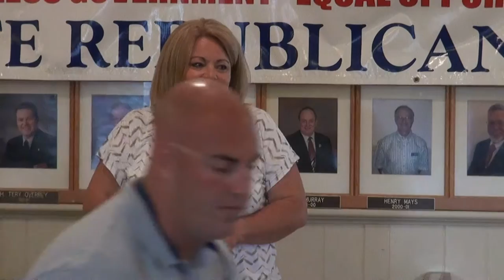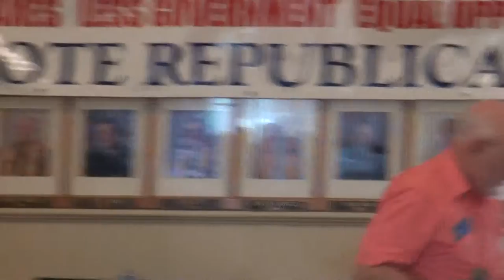22nd Annual Barrow County Republican Party BBQ in Winder, Georgia 08/22/15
22nd Annual Barrow County Republican Party BBQ in Winder, Georgia on Saturday, August 22, 2015 at 5:00 p.m. to 7:30 p.m.
00:00 Barrow County GOP Chairman Ken Young
00:44  Invocation by Georgia Commission on Equal Opportunity Executive Director and Administrator Melvin Everson
02:40  Pledge of Allegiance
02:59 National Anthem, “The Star Spangled Banner” performed by the Yargo Community Concert Band
04:35  Announcements by Ken Young
08:01  “God Bless America” sung by Lynn Burwell Mulvey
12:32  Recognition of Veterans and Military
13:12  Recognition of State Delegation
13:39  Recognition of Elected Officials
13:56  Recognition of Republican Party Officials
15:11  Recognition of Sponsors
16:09  Recognition of Vendors and Exhibitors
17:32  Commission District 3 Candidates
18:41 State Representative Terry England
20:14  State Representative Regina Quick
21:41  State Representative Tom Kirby
23:37  State Senator Frank Ginn
27:06  Barrow County Sheriff Jud Smith
28:43  Congressman Jody Hice, 10th District
50:46  Public Service Commissioner Tim Echols
59:27  Candidate for Public Service Commission Michelle Miller
1:08:04  Georgia Republican Party Second Vice Chair Debbie McCord
1:10:22 Secretary of State Brian Kemp
1:18:08  Raffle for Door Prizes
1:24:43  Contest Award Presentation
1:25:50  2016 Republican Party Straw Poll in Barrow County
1:27:25  Thank you
1:27:41  Announcements
1:28:13  After-party
1:30:13  Citizen Journalist Nydia Tisdale
1:30:53  Winder Lions Club

Guest Speakers - Congressman Jody Hice, Sec. of State Brian Kemp, 2 PSC candidates, U.S. Senator Johnny Isakson is invited, local officials. Many exhibit tables & tents. Good food, music, & fun. Free GOP presidential candidates straw poll. Adults - $ 15.00, ages 6-12 - $ 7.50, age 5 & under - free. "Events" page for more details.

Winder Lions Club
354 East Broad Street
Winder, Georgia 30680

Barrow GOP’s BBQ is Aug. 22